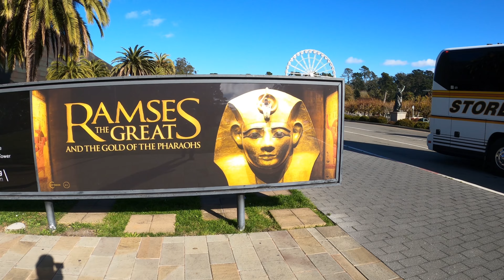Ramses the Great and the Gold of the Pharaohs - Exhibition in San Francisco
This is an amazing King Ramses exhibition to go see. I remember coming to see the first King Tut exhibition in 1979 here and it was tough to get near anything because it was so crowded.
 Today this event is so well thought out. Starting with only letting small groups go at a time so that you can see everything up close. I was very impressed with this exhibition.

This Ramses II, known as Ramses the Great, was the most celebrated and powerful pharaoh of the New Kingdom — Egypt’s golden age. Believed to be a god on Earth, he ruled for 67 years as part of the 19th Dynasty, erecting enormous temples, obelisks, and statues and expanding Egypt’s empire. This state-of-the-art exhibition features the greatest collection of Ramses II objects and Egyptian jewelry ever to travel to the United States. Along with the pharaoh’s colossal royal sculpture, the exhibition highlights recently discovered animal mummies and treasures from the royal tombs of Dahshur and Tanis.